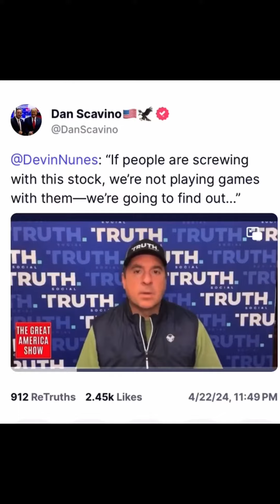Did you hear what Truth Social CEO Devin Nunes said about the Donald Trump stock 🥵 🌶️ 🔥🔥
Dis you hear what Truth CEO Devin Nunes said about the Donald Trump stock 🥵 🌶️ 🔥🔥